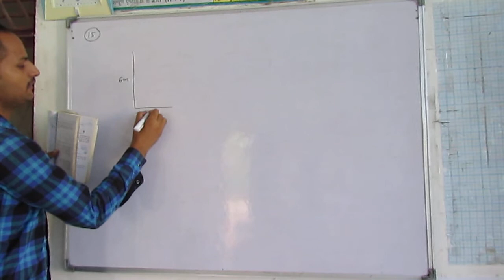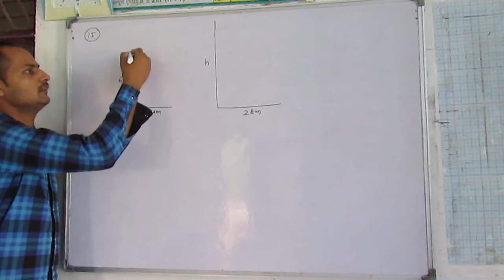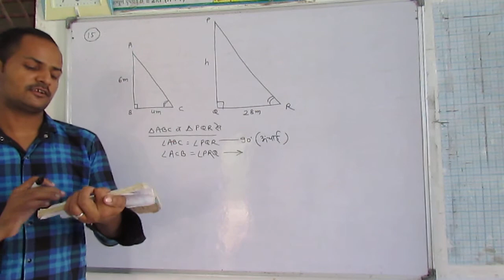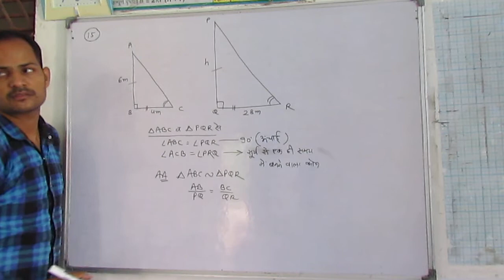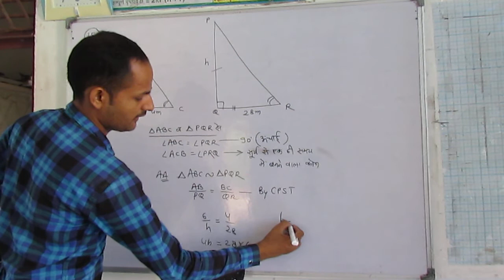Ch 6 : Ex. 6.3 : Q. No. 15. A vertical pole of length 6 m casts Class 10 Maths Tribhuj In Hindi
A vertical pole of length 6 m casts a shadow 4 m long on the ground and at the same time a tower casts a shadow 28 m long. Find the height of the tower.